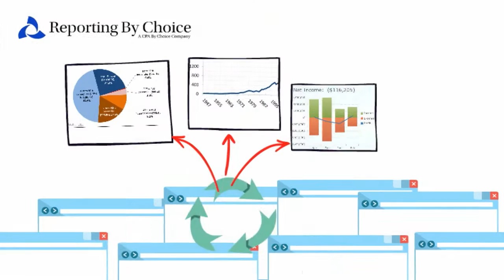Simple QuickBooks Consolidations, Instant Financial Reports!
Reporting By Choice has created a new reporting tool for Quickbooks that allows Quickbooks users to load all of their QB files one time, then create financial reports on any combination of QB files.

It’s as simple as:
Step 1: Load your company files (QB files)
Step 2: Sync the Company file
Step 3: View your reports

Quickly see balance sheets, cash flows and income statements consolidated from multiple QB files.  We can also customize any type of management report that your company needs.
Stop wasting hours generating consolidations.

With Reporting By Choice, your reports are just a click away,